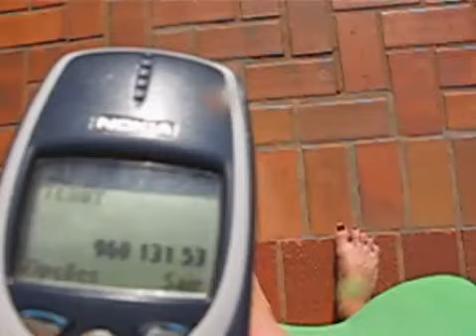HOT GIRL!!! JOKES!!